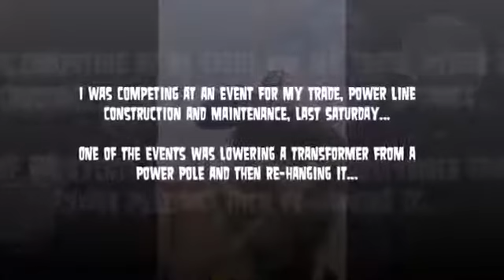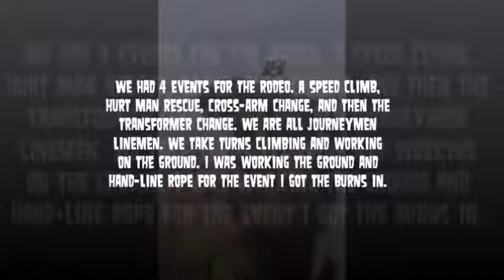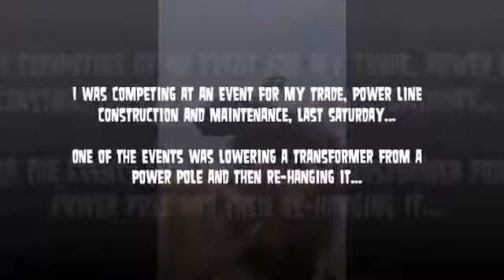Popular Burn &amp; Blister videos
This playlist contains all sorts of odd and obscure medical content. So if you want things like iris implants, zit popping, blackheads, trypophobia, dermatology, .

This playlist contains body modifications, hygromas, motor vehicle accidents, trips to the emergency room, and stuff that you will find on Figure1.com. If you love .